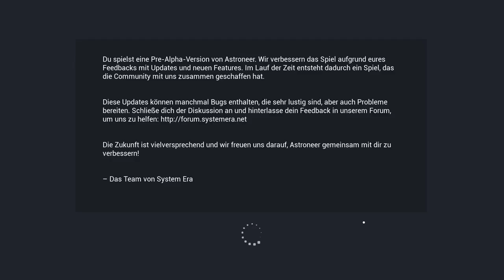LP Astroneer [DE|HD] S1 E22 - Jetzt ist mal gut fürs erste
..:Astroneer:..
Indie Weltraum-Erkundungsspiel aus dem Hause System Era Softwokrs